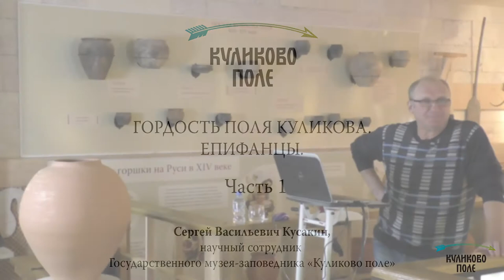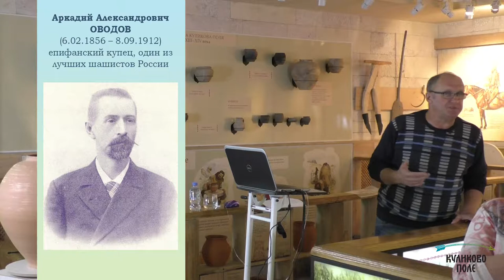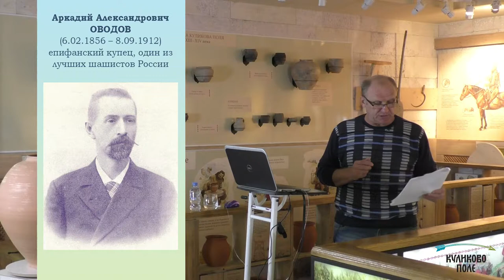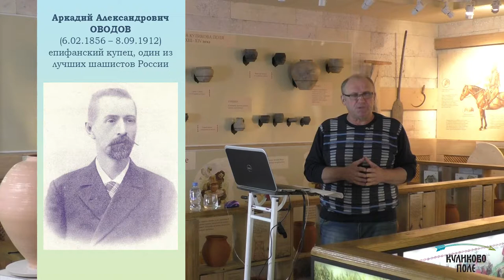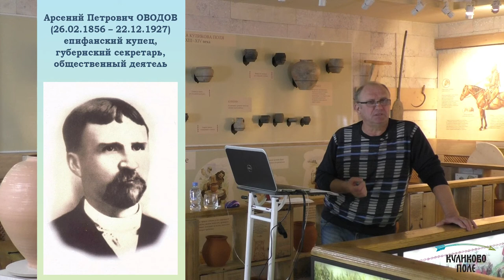Лекция «Гордость поля Куликова. Епифанцы». Часть 1